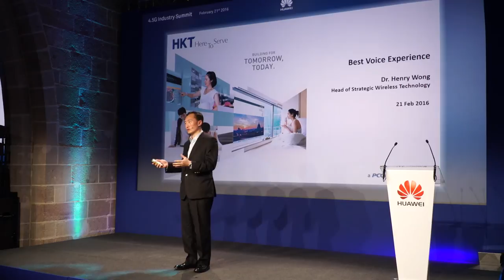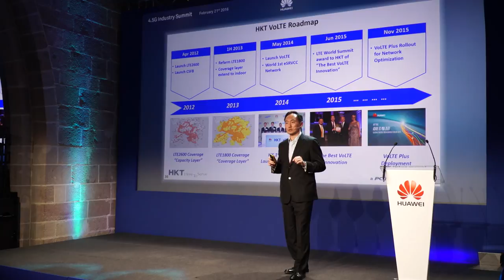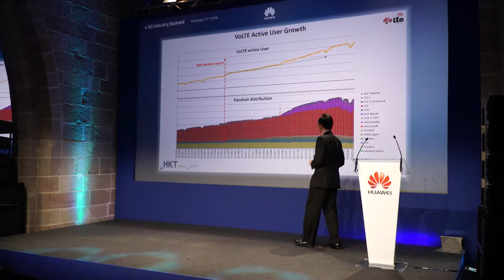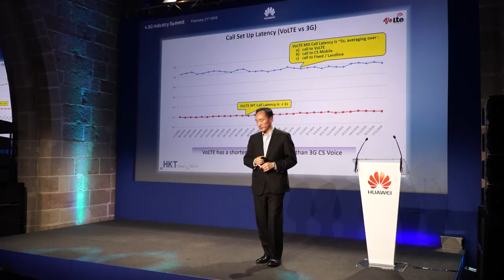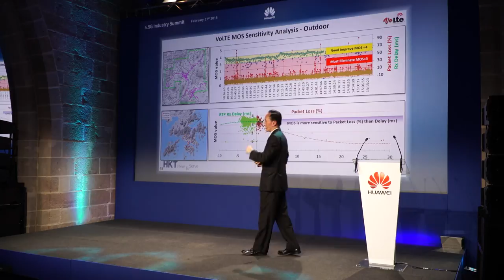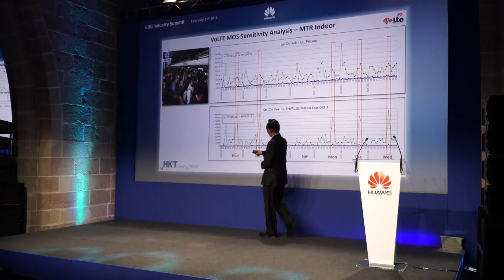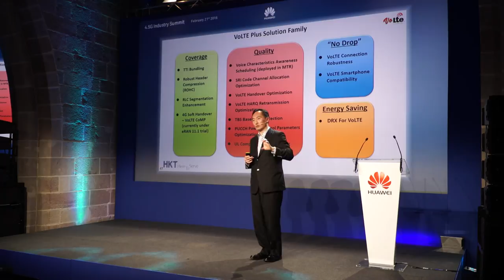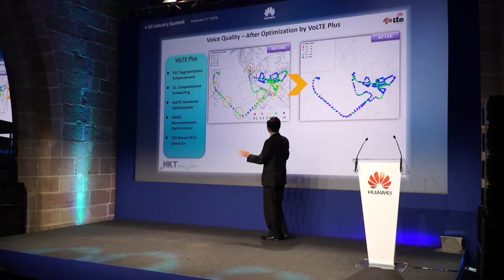MWC16: Hong Kong Telecom (HKT) Best VoLTE & Video Experience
Henry Wong, CTO Mobile Engineering, HKT  discusses the need for more reliable and quicker networks to support better voice and video experiences for the end user.